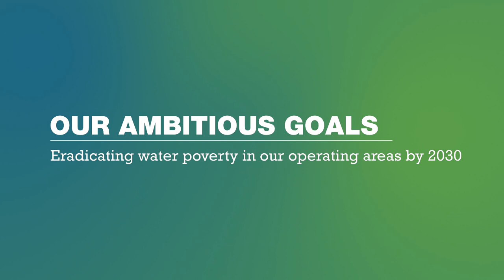Northumbrian Water Ofwat October 2019